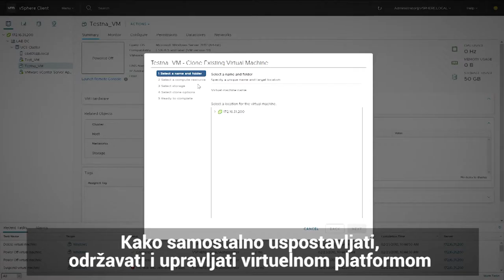VMware virtualizacija – from scratch by Varis Šabanović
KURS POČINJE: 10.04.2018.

“VMware virtualizacija - from scratch” je prilagođeni kurs koji je nastao simbiozom tema i oblasti više zvaničnih vmware kurseva, praktičnog znanja instruktora i iskustava stečenih na mnogim radionicama i predavanjima.